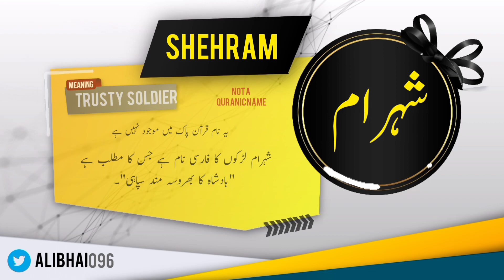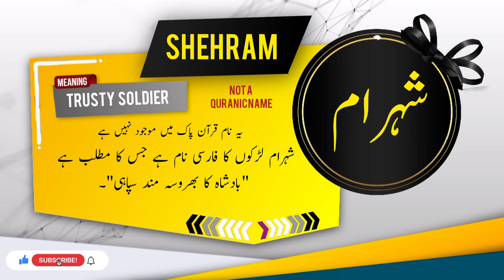SHEHRAM Name Meaning In Urdu | Islamic Baby Boy Name | Ali-Bhai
Assalamualaikum

In this video you will find most authentic urdu meaning of Islamic Muslim Name SHEHRAM with details like "Origin of SHEHRAM name" , "Gender Of SHEHRAM Name" , " Religion Of SHEHRAM Name".

if you have questions about Muslim baby's names like "SHEHRAM ya kisi our name ka matlab kya" . "SHEHRAM ya kisi our name k meaning ya mane kiya hain", "SHEHRAM ya kisi our naam kis zuban ya language se hai" , "kiya SHEHRAM ya koi our naam Muslim name Hai ya none muslim name ha" , "Kiya SHEHRAM ya koi our naam male or Boy name hai ya Girl or larki ka naam hai" , " SHEHRAM ya koi our urdu naam urdu main kaise likhte hain" , " or if you have any other questions so you can ask in comments section.